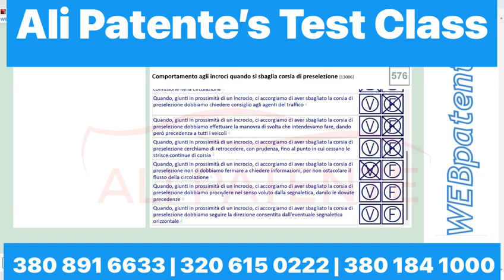Comportamento agli incroci Live test class | By Ali Patente| The best Driving school in italy 💯